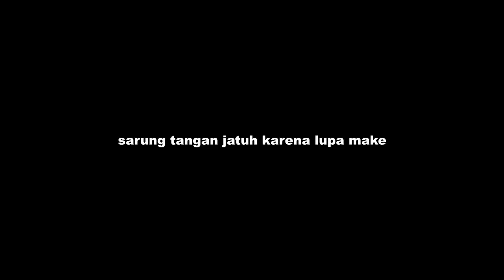Bosen Modif‼️Balikin Standar BMW S1000RR HP4 COMP SPEC| NR